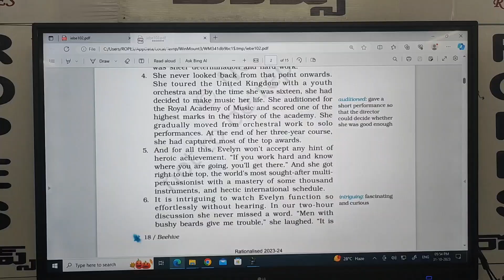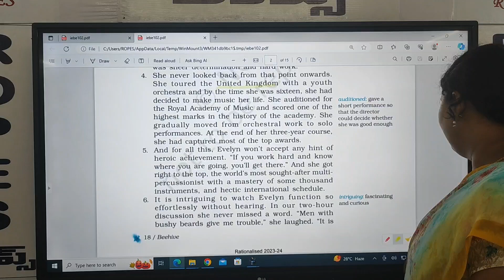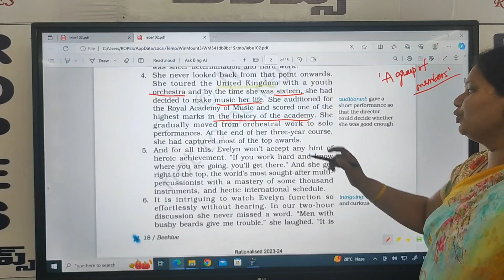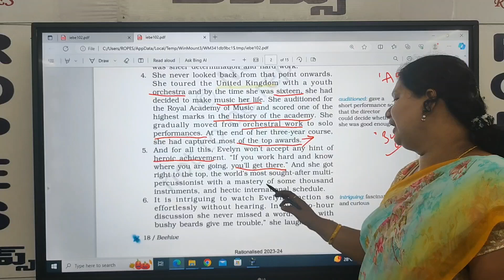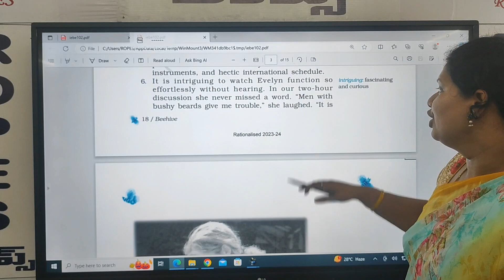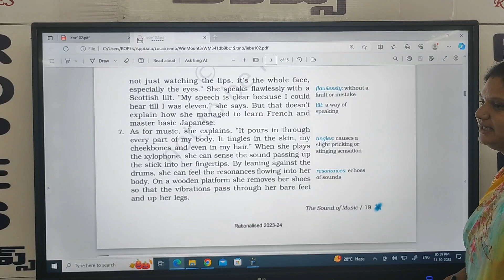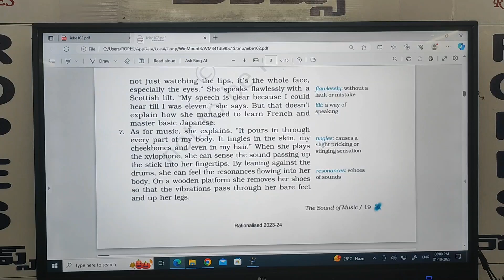9 FA III THE SOUND OF MUSIC PART 3 VID 3